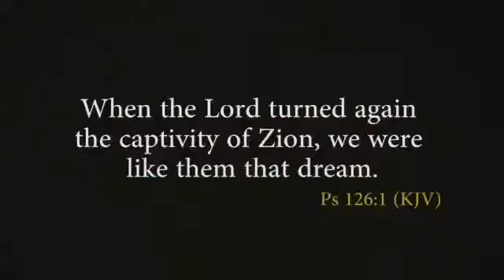RCCG REGION 23 MEN PRAYER SUMMIT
Complete Turnaround